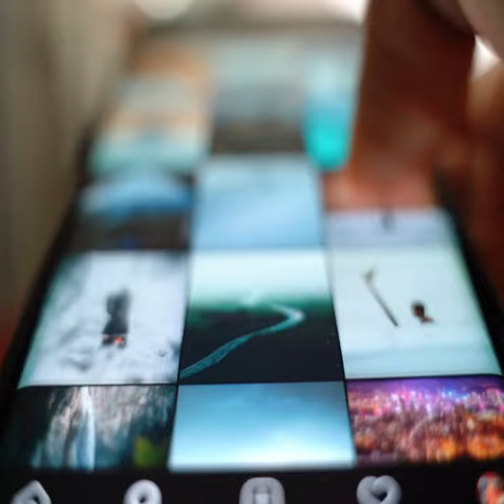PART2 evolution of computer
viewrs of these channels will love my videos:-
 @Tech Burner   @TechBurner Shorts   @Manoj Saru   @Technology Gyan   @TechBattle   @Tech community ​ @VigyanRecharge @technicalsky